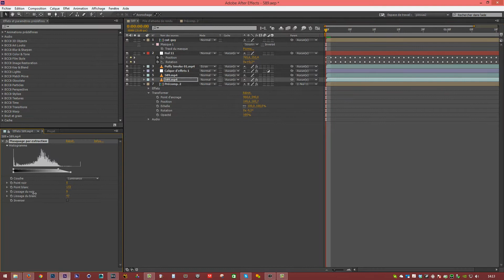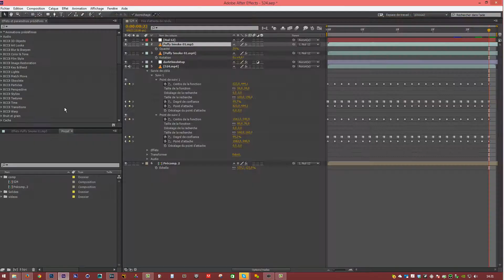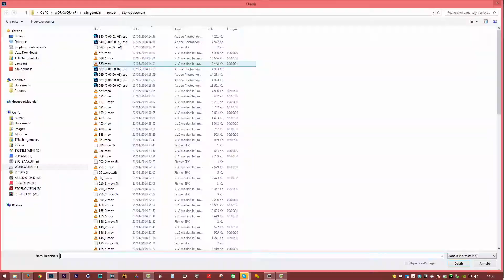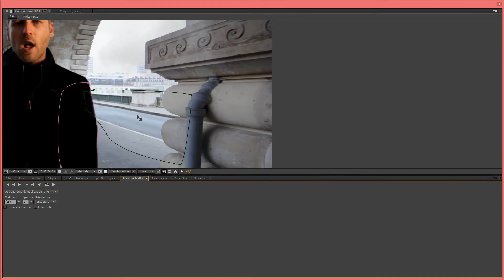Teaser VFX Germain L'enchanteur - Drôles d'oiseaux - [Official video by Pixmakers]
Animation
Edited + vfx + sound effects by Mister Pinoux